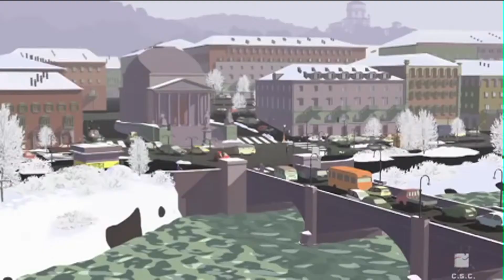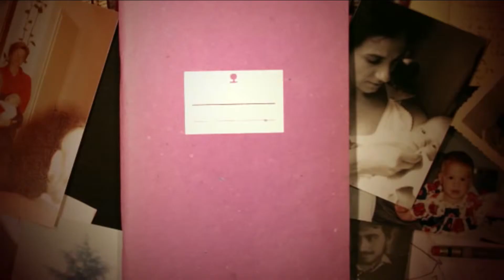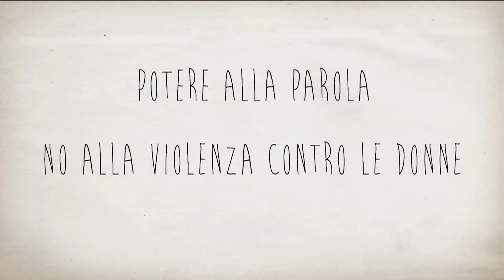Festival "PASSAGGI D'AUTORE: INTRECCI MEDITERRANEI" - Intervista a Chiara Magri